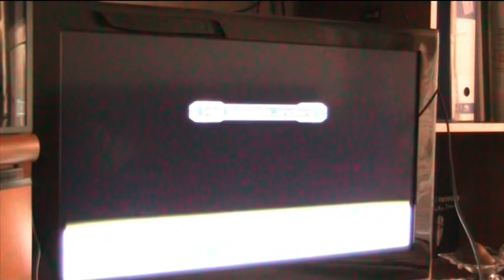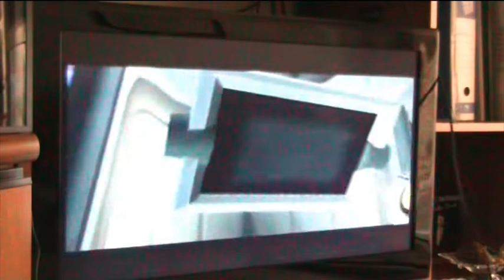Ratchet&Clank fuoco a volontà p8-L'arena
Ciao a tutti ragazzi sono tornato con un altro video su ratchet&clank:in questa parte andremo nell'arena e vinceremo un gadget molto importante e verso la fine scopriremo(anzi ratchet scoprirà,perchè noi già lo sapevamo) che clank è nelle mani del ladro.Scusate se sono stato assente questi giorni.